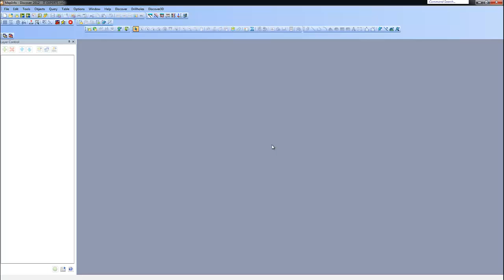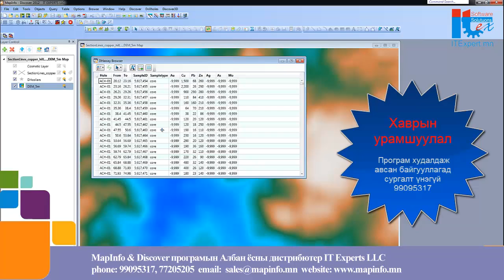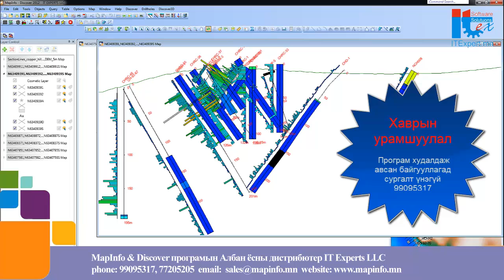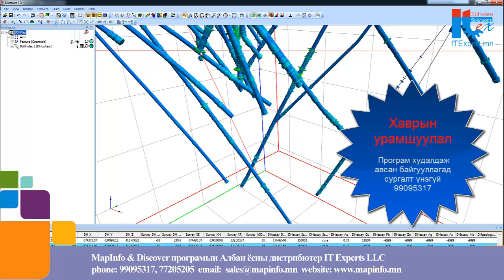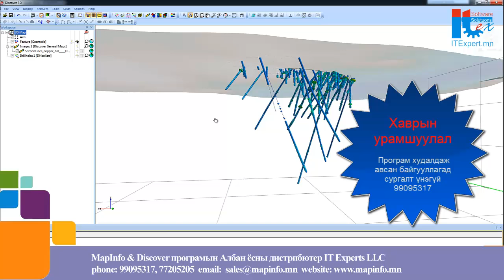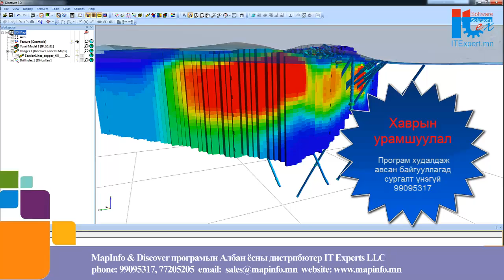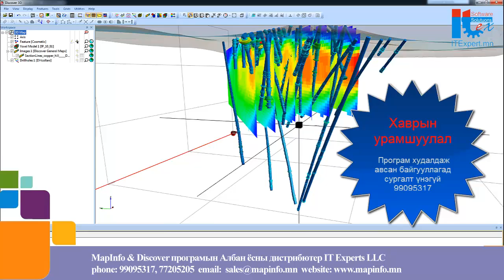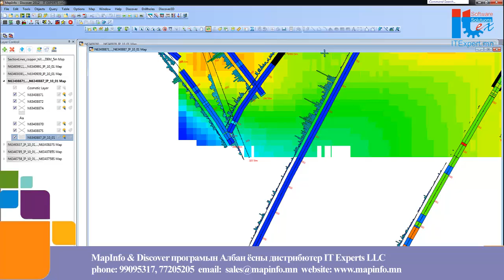encom discover 3D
Mapnfo Discover 3D  програмын сургалт